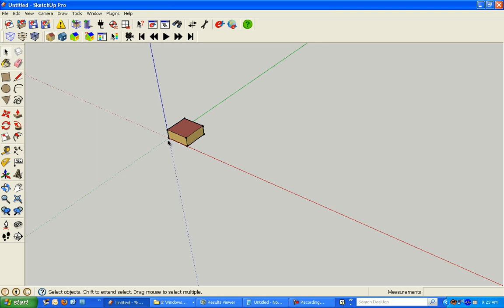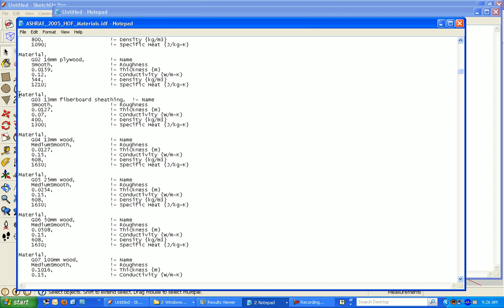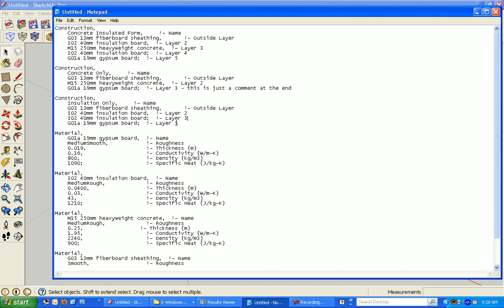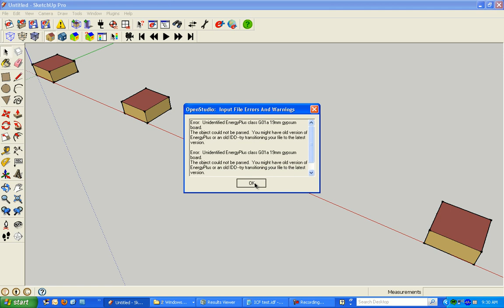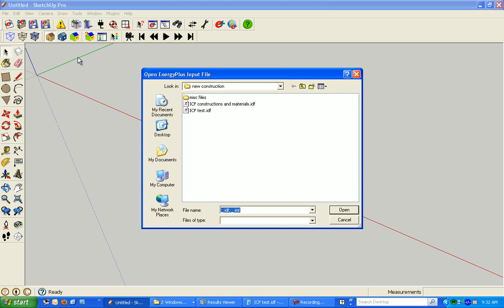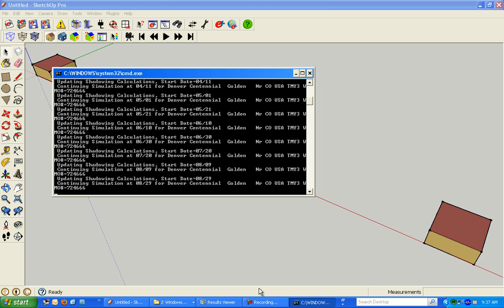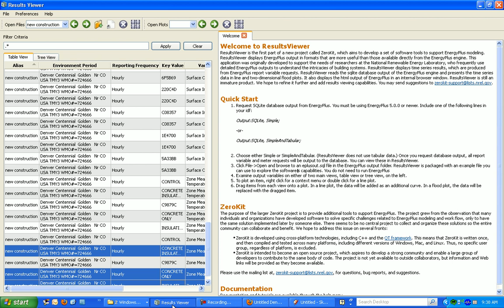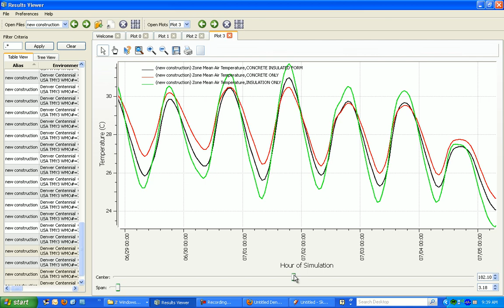Editing and creating EnergyPlus materials and constructions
This video demonstrates how to create new constructions in your EnergyPlus IDF file. Once the new constructions are in your file, they can be accessed through OpenStudio and applied to surfaces in your model.

For this demonstration I made an insulated concrete form construction as well as two variations removing the insulation panels or the concrete. I then ran the simulation to look at air temperatures on an unconditioned zone with walls made of each of these constructions.

As a note, this video playback speed is 2x the recording speed.